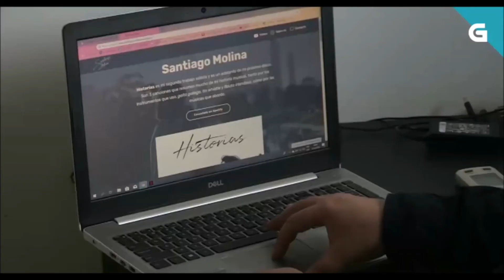O gaiteiro Santi Molina presenta novo disco